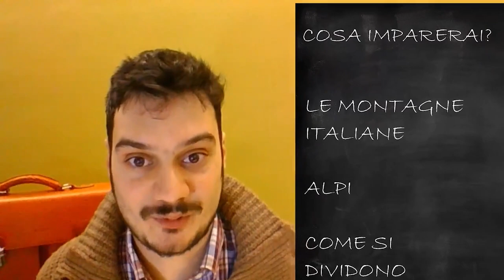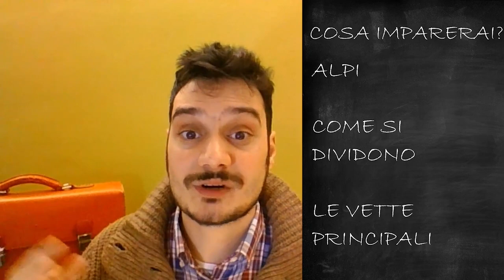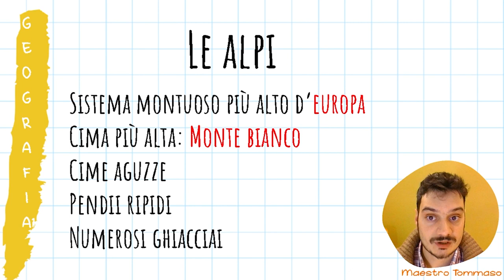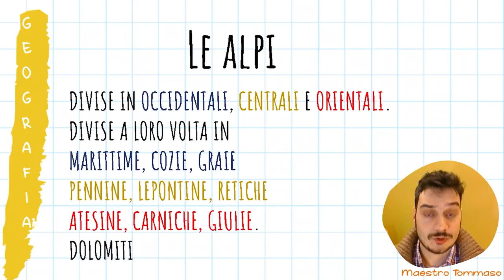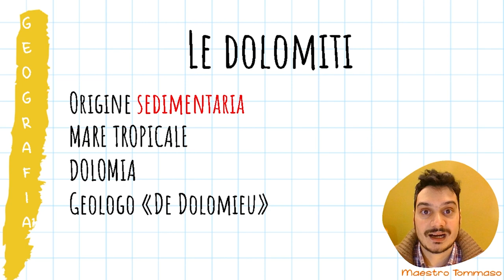LE ALPI spiegate ai bambini di scuola primaria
Oggi scopriamo le Alpi, il gruppo montuoso più grande d'Italia.
Ovviamente per imparare è sempre importante divertirsi!

CAPITOLI
Introduzione: 00:00:00
Le Alpi: 00:02:05
I monti principali 00:04:04
Dolomiti e Prealpi: 05:30
Un piccolo gioco finale 00:07:43

Video: Grazie a
Francesco Arrigucci, Giulia Zanelli, Daniele Piegai, Margherita Catani, Biagianti Samuele, Gironi Beatrice, Francesca Anghileri, Maurizio Zuppi
Sigla: